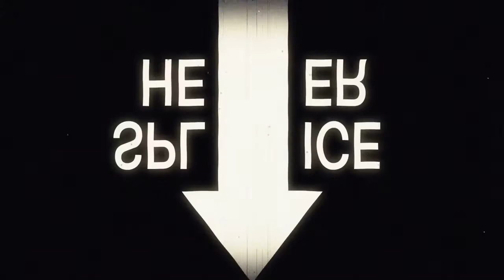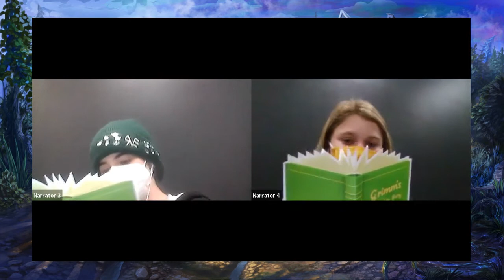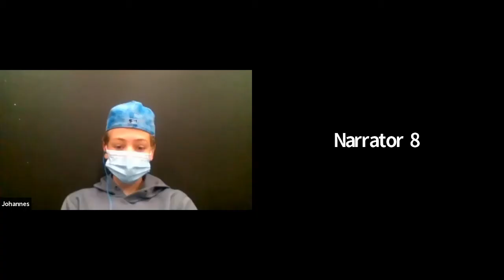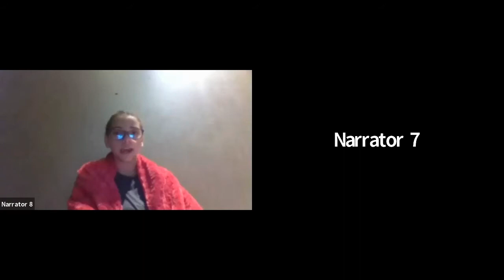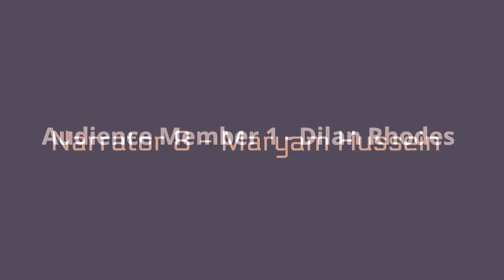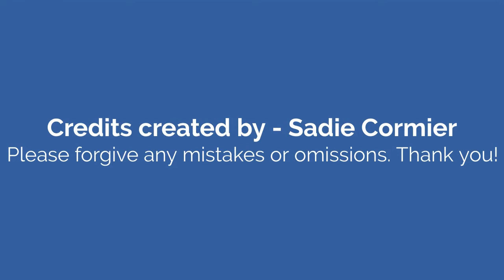6th Grade Period 3: The Brothers Grimm Spectaculathon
A one-act, stay at home version of the show written by Don Zolidis.

The fairy tales of the Brothers Grimm are turned on their heads and catapulted online in this fast-paced, rollicking ride. Narrators and several actors attempt to combine all 209 stories, ranging from classics like Snow White, Cinderella, and Hansel and Gretel to more bizarre, obscure stories like Faithful Johannes. A wild, free-form comedy with lots of madcap fun.